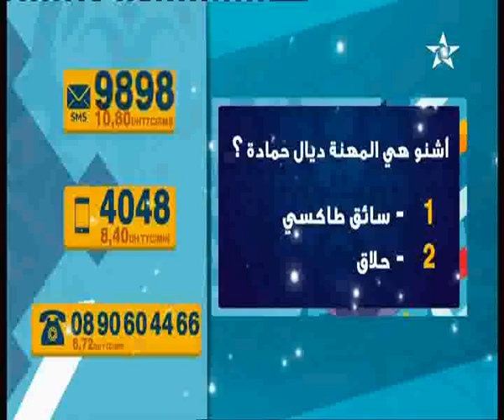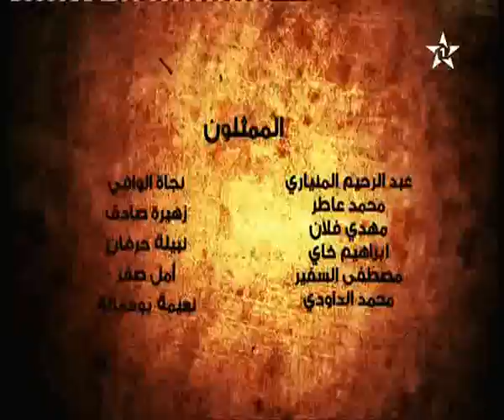جديد مداولة جناية إضرام النار عمدا Modawalah 2016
جديد مداولة اضرام النار عمدا Modawal 2016